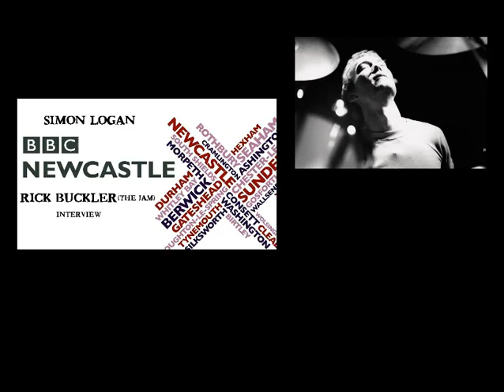BBC Radio Newcastle / Simon Logan - Rick Buckler Interview 08/01/2018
NUFC